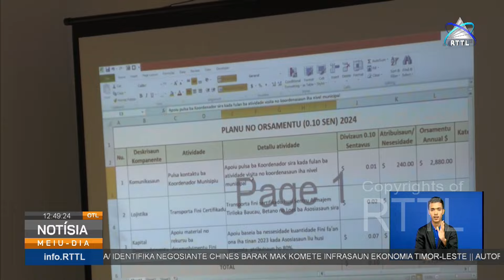ANAPROFIKO Timor-Leste Fasilita Formasaun ba Asosiasaun Fini Komersiál Hamutuk 5 iha RAEOA